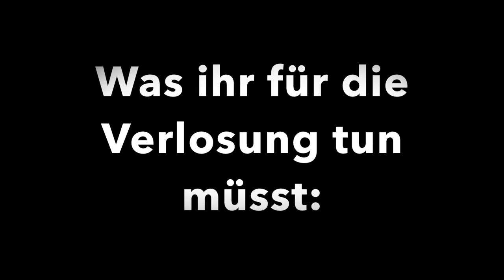Abonnenten Special +VERLOSUNG + Fancall | Lena's Lifestyle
Macht auf jeden Fall mit! :) ich findet alle Infos im Video ;)
Außerdem könnt ihr nicht nur hier auf Youtube, sondern auch auf Facebook und Instagram mit machen :)

Dann werde ich den Gewinner auslosen.

Die Gewinnerin ist __tia.niemann__ auf Instagram. HERZLICHEN GLÜCKWUNSCH 🎉

Ein Teil ist von dm.